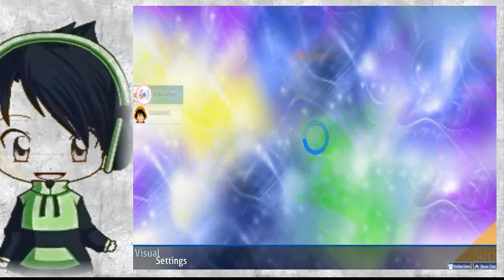Rincon Kawaii - La cara (Feat. Furro)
Si les gusto den le a like, para poder saber si vamos por buen camino.